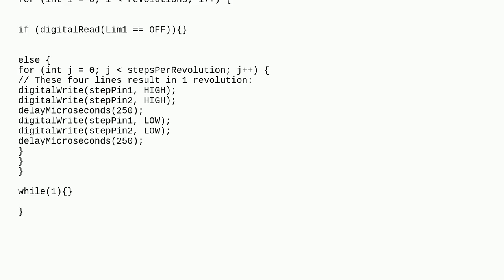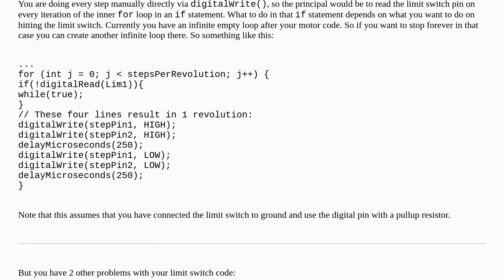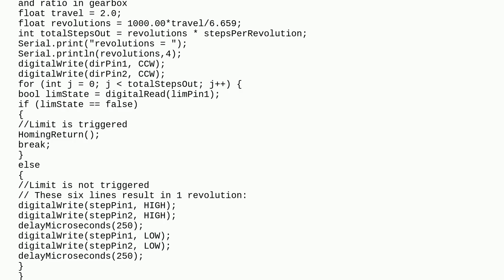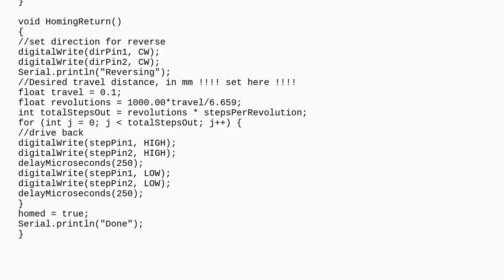Using a limit switch to stop a stepper motor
A special thanks goes out to the community

  stepper